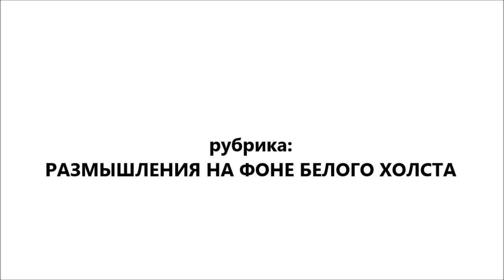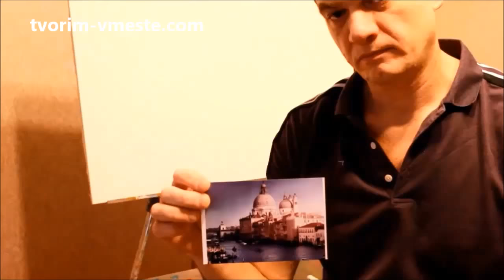ХУДОЖНИК МАКС Скоблинский . Приглашение в АРТ-туры и Творчеству! На фоне белого холста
АРТ-туры-отдых и обучение Живописи.  Вы можете сами планировать свой отпуск.